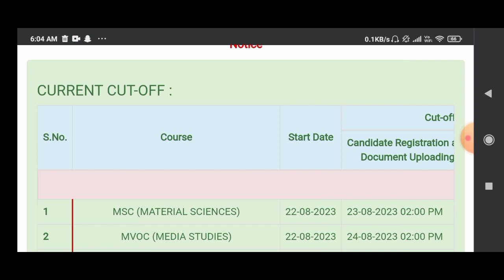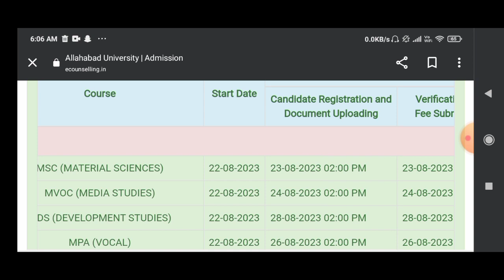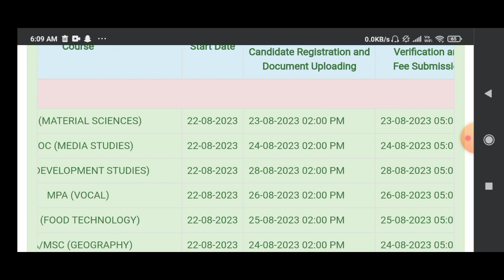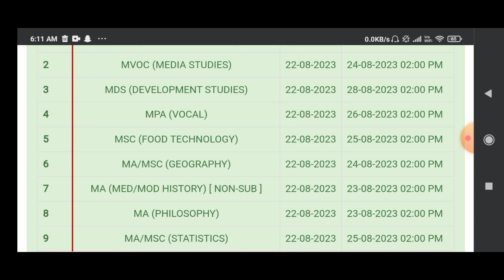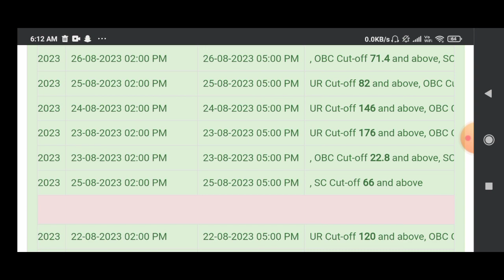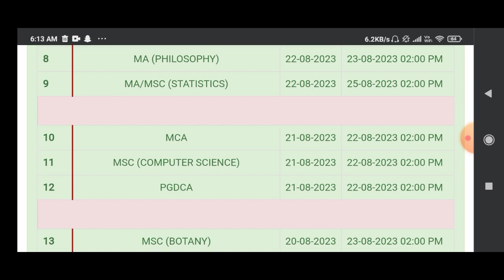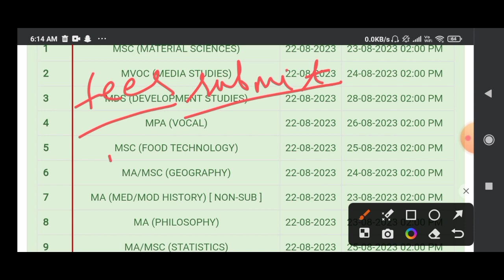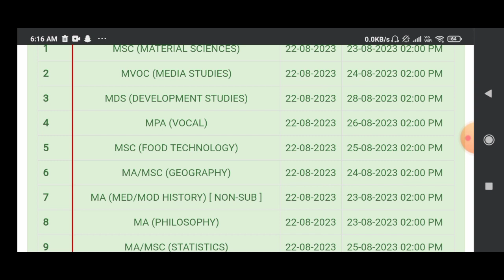ALLAHABAD UNIVERSITY 22 August 2023 OFFICIAL CUTOFF सबसे पहले 📌Allahabad university cutoff2023 👉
Allahabad University Ma English Cut Off 2023, Allahabad University Ma English Literature Cut Off, allahabad university ma cut off 2023,